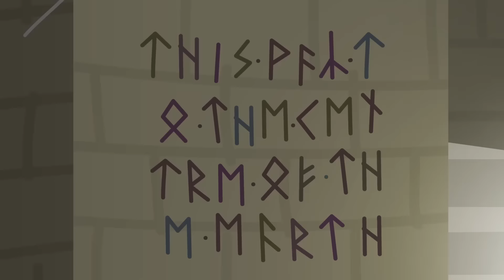🐎IL MANEGGIO DI MISS JOLLY 🐌 Ben e Holly ITALIANO | Compilation Divertente 🌞CARTONI ANIMATI